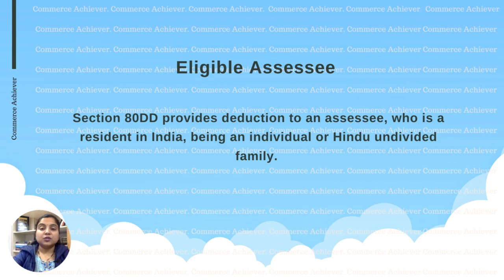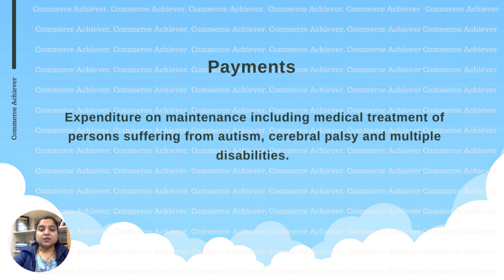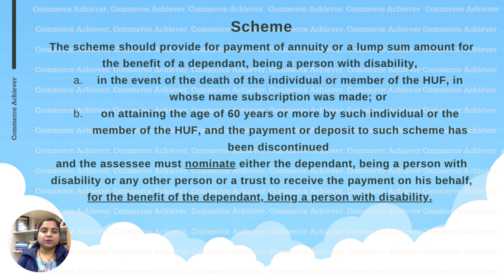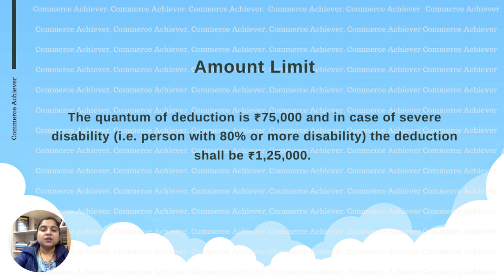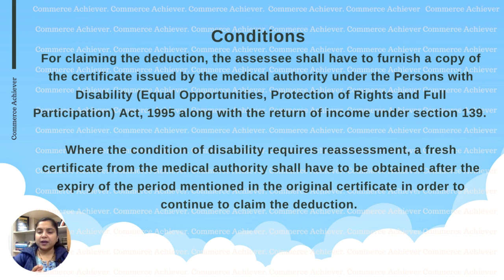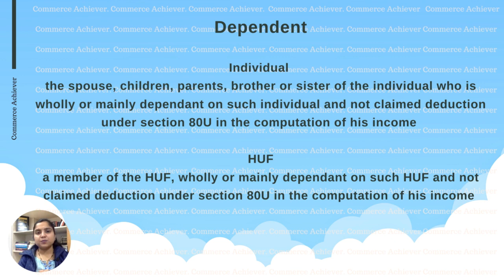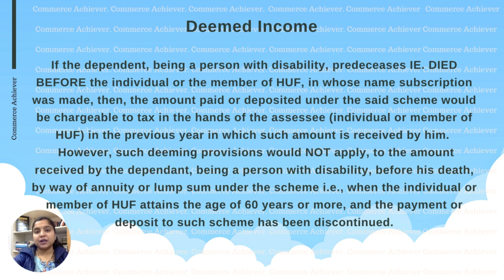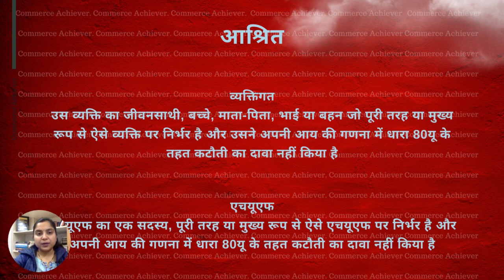Income Tax Saving - Paying maintenance cost/ insurance on life of Person with Disability - Sec 80DD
Are you paying maintenance cost/ insurance on the life of a person with a disability? You may be eligible for a deduction under Section 80DD of the Income Tax Act! In this video, we'll explain how this works and how to claim the deduction.

If you're caring for a person with a disability and you're paying maintenance costs or insurance premiums, you may be able to claim a deduction on your taxes. This deduction is called Section 80DD and it applies to individuals who are providing care for a disabled person. We'll explain how the deduction works and give you a step-by-step guide on how to claim it. so don't wait, get started claiming your Section 80DD deduction today!

We will also discuss the following points in this video-
80DD deduction under Income Tax Act
80DD limit
80dd deduction amount
80dd medical treatment
section 80dd
Difference between 80DD and 80U
and more